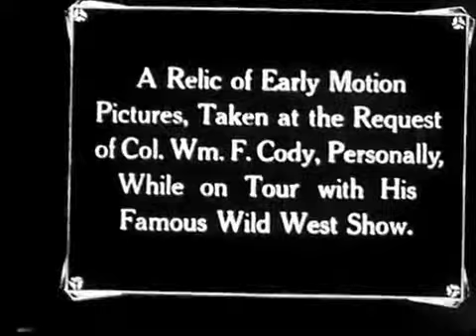Buffalo Bill filmato dal vivo - 1908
Buffalo Bill   (William F.  Cody),  filmato dal vivo con il suo Wild West Show -  1908